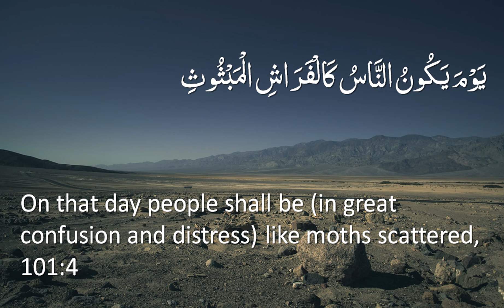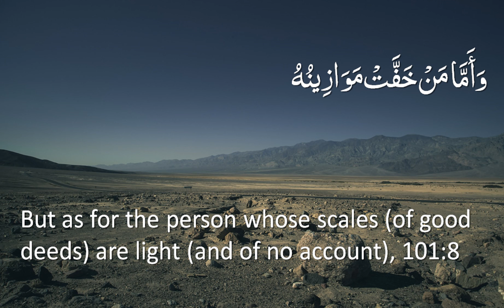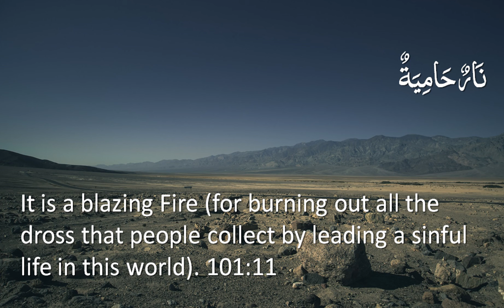Surah 101 - Al-Qari'ah: 🔊 ARABIC and 🔊 ENGLISH Recitation with Subtitles. Nature Backgrounds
Also available as Light background version or “Night Mode” version, and with different audio combinations: Arabic only / English only.